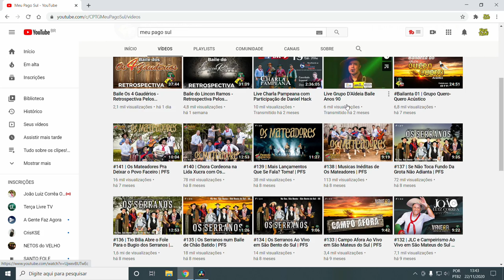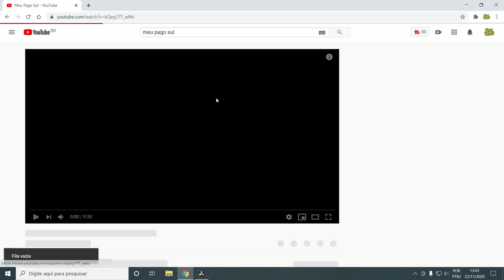Clipe Gaúcho "Forjado na Lida e na Guerra" #38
Com vocês nos YouTchê Joca Martins, informações e curiosidades  do clipe "Forjado na Lida e na Guerra"
Link vídeo: